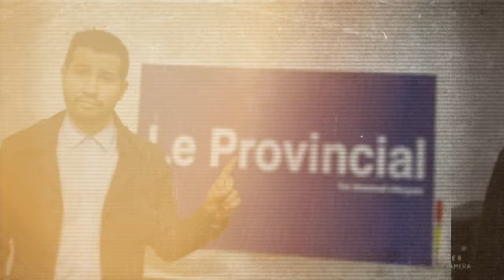Tebboune boycotte FIAT: Quelles conséquences pour l'industrie? 🚗 | 🇪🇸🇩🇿: Premiers pas vers la paix..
Tebboune
Découvrez les coulisses du refus du président Tebboune de participer à l'inauguration de l'usine FIAT en Algérie. Quelles sont les raisons de cette décision soudaine ? Quels enjeux pour l'industrie automobile dans le pays ? Suivez notre analyse complète de cette situation inattendue.
Explorez les signes de détente entre l'Espagne et l'Algérie, avec l'arrivée du nouvel ambassadeur algérien à Madrid. Découvrez les gestes de bonne volonté et les défis persistants, notamment sur la question migratoire. Une analyse approfondie des perspectives de normalisation des relations bilatérales.
Découvrez les derniers développements dans l'affaire du journaliste Mustapha Bendjama, où une peine d'un an de prison est requise. Analysons les accusations, le contexte et les implications pour la liberté de la presse en Algérie.